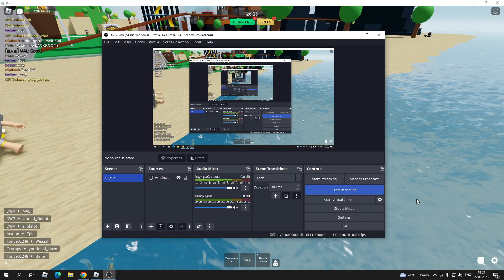hOw To gGt tO tHe bAckrOomS (rEal!!1!11!!)